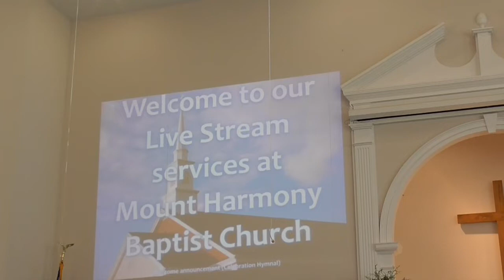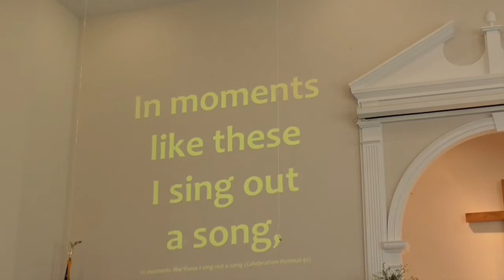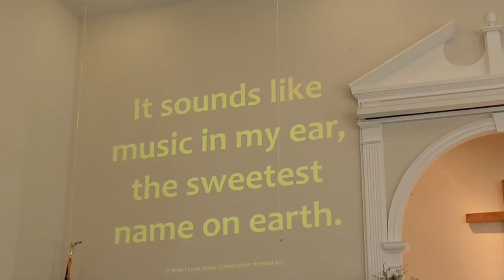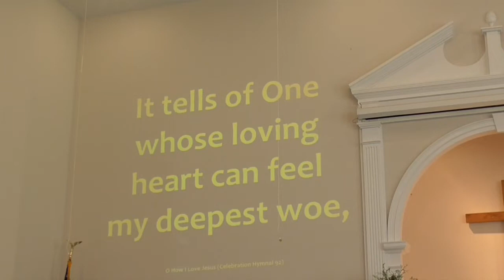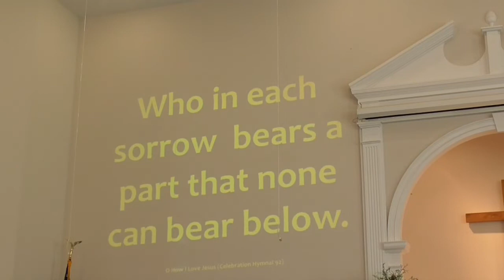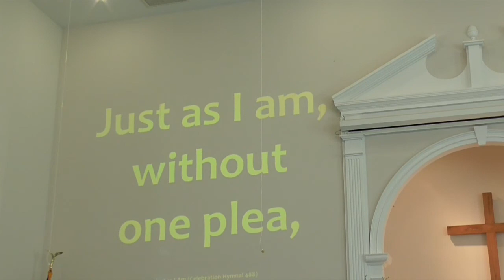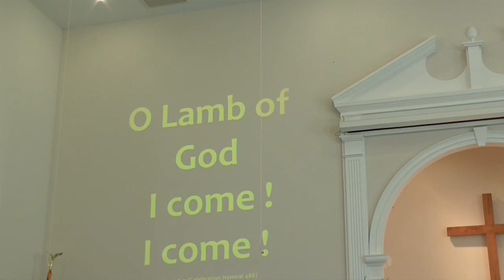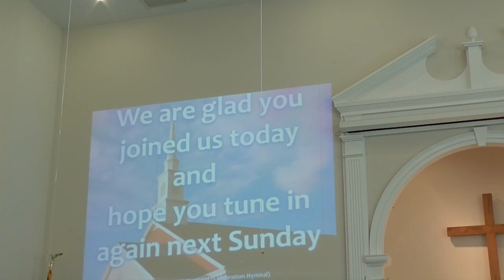Mt. Harmony Baptist Church Palm Sunday Service - 04/05/2020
Mt. Harmony Baptist Church's Sunday Morning Service for April 5, 2020. This service was streamed live on Facebook, with 125 peak concurrent viewers.

Pastor G. Barry Chambers preached from Luke 19:33-40 and Luke 23:13-24, 33, & 34.

Mt. Harmony streams live every Sunday morning at 10:30 AM EST.